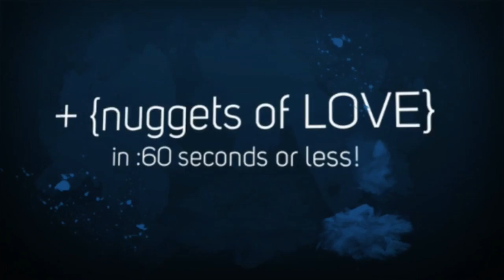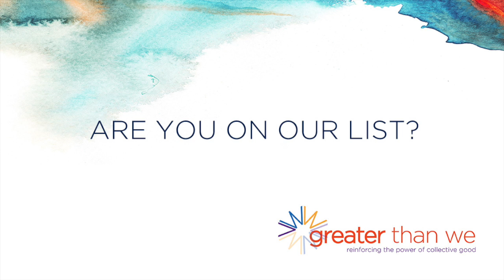Event Tip Tuesday: Managing Expectations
simple tips & nuggets of love in :60 or less